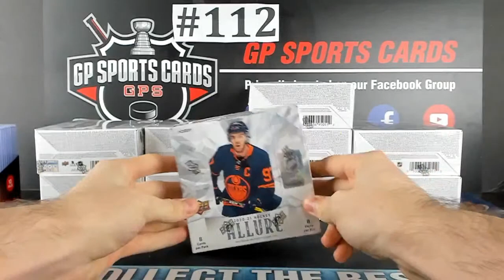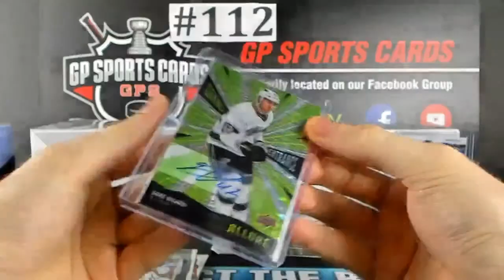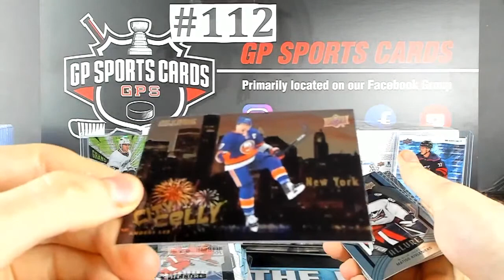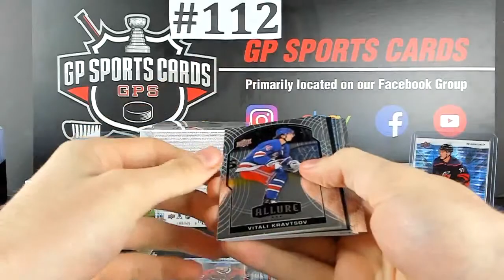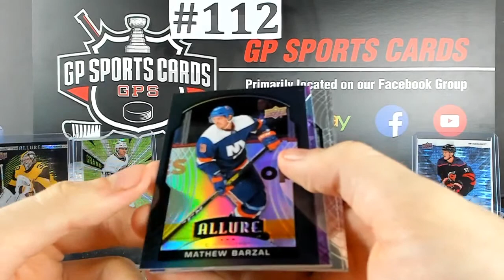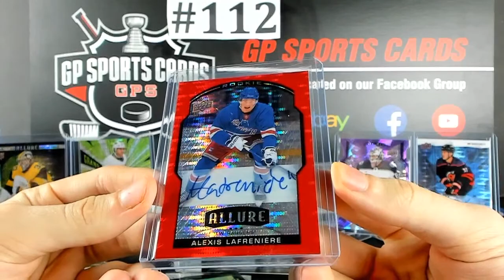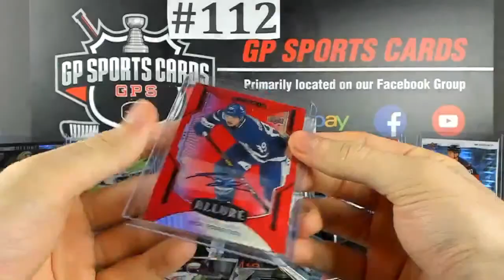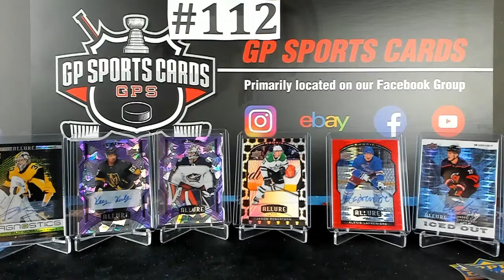2020-21 Upper Deck Allure Hockey 10 Hobby Box Case Break #112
More Allure BREAKS on our eBay ending now for tomorrow night!
Our main page for all our breaks can be location on Facebook at : GP Sports Cards